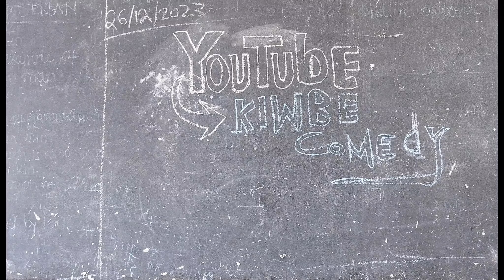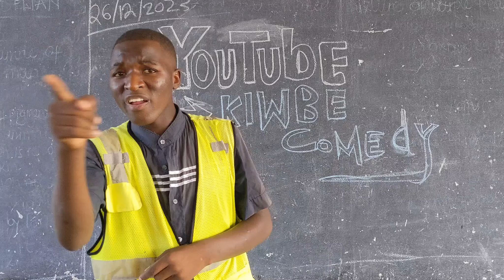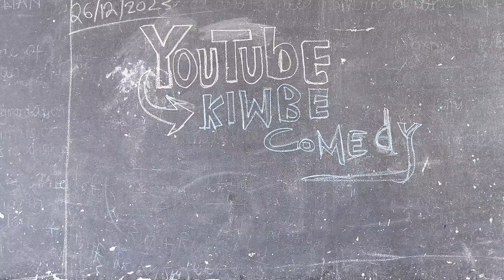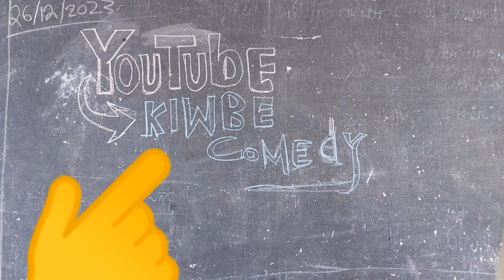MWALIMU MGENI UTACHEKA UFE 😂 || KIBWECOMEDY MAJESHI COMEDIAN